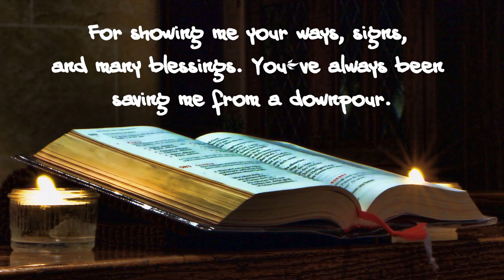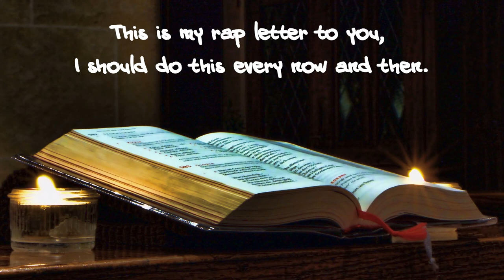TeeJay - Dear God (Thank You) [Official Lyric Video]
Here's my very first lyric video for my christian rap "Dear God!"